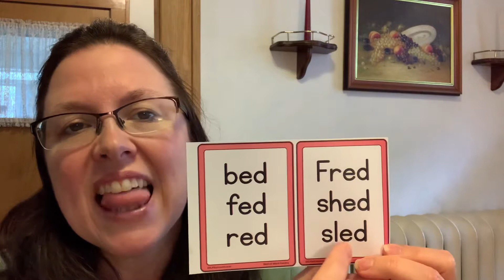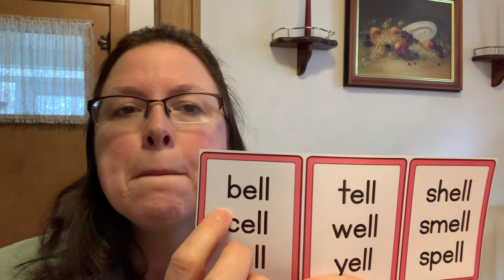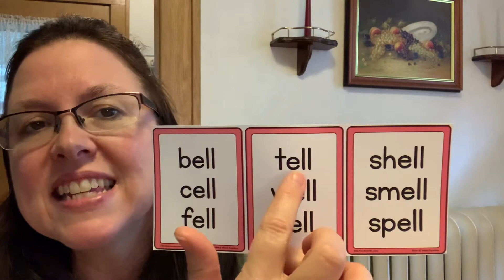Short e Sound, e in the Middle, (CVC) words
Decoding practice with CVC words, includes some digraphs and blends.  ESL students can see the formation of the sounds and how to decode the words, with the teacher’s mouth clearly visible and pointing to the sounds while decoding.
(American English)